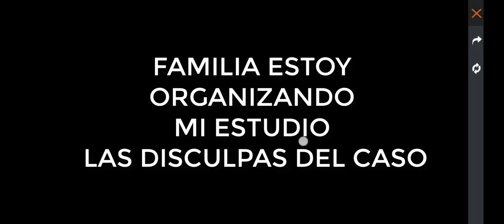CUANTOS DIAMANTES SON PARA CONSEGUIR el CUELLO DE TORTUGA EVENTO TORRE de REY Free Fire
Nueva agenda semanal de free fire, agenda semanal free fire marzo 2022, como funciona evento torre del rey free fire, todo lo que tienes que saber de los proximos eventos de free fire, agenda semanal anticipado free fire, misterzeus